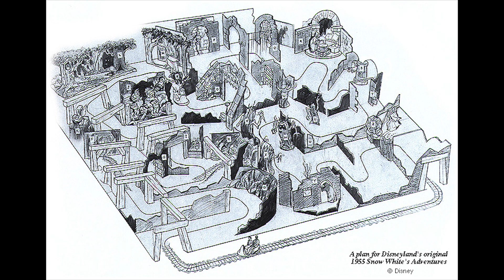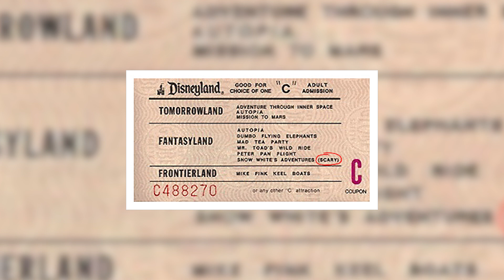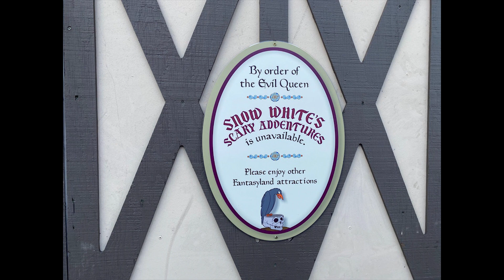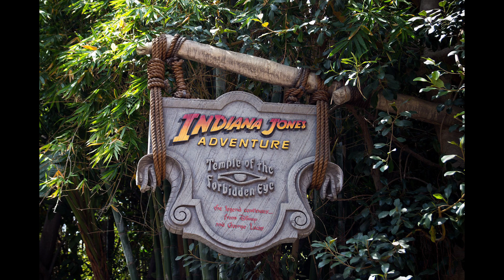Disneyland History: Snow White's Scary Adventures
The original 1955 Snow White’s Scary Adventures was quite different from the ride that we know today. Let’s look at the Disneyland history that has led to today.

As Walt Disney famously stated, “Disneyland will never be completed. It will continue to grow as long as there is imagination left in the world.”  Just how much has Snow White’s Scary Adventures changed?

Come back tomorrow for my Top 10 Scary Moments in Disney animated movies!

Sources and Links:

An extensive look at the history of the ride. If you're curious to learn more, definitely check out KenNetti's site!

Microphone
Rode NT-USB Condenser Microphone

Snow White Blu-Ray